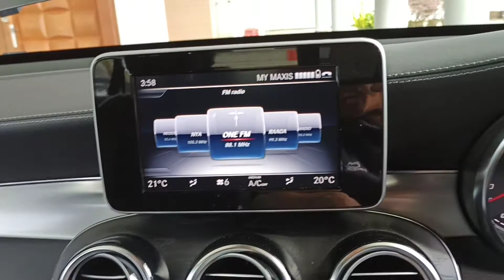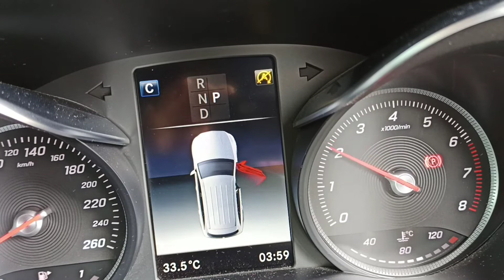Mercedes GLC RMP check after fuels installation Video 4 of 5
Final Check and its ready to go find out if there is any improvement made.